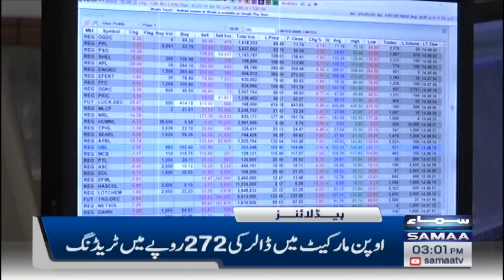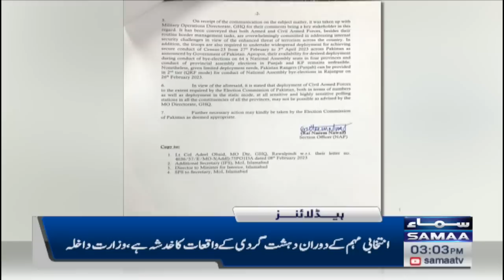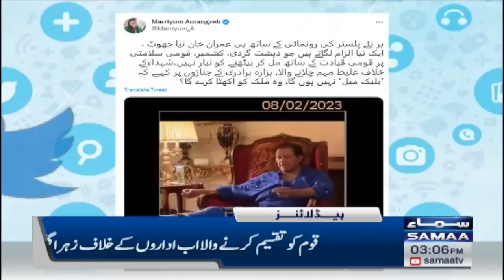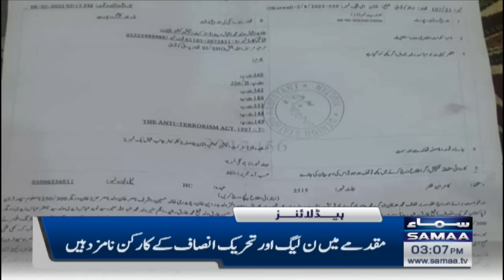Samaa News Headlines 3PM | SAMAA TV | 9th February 2023